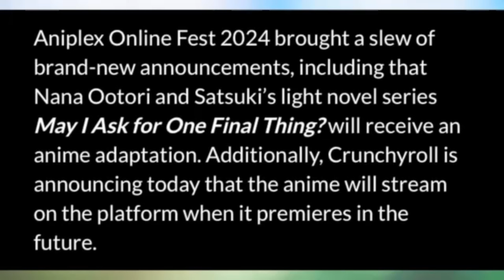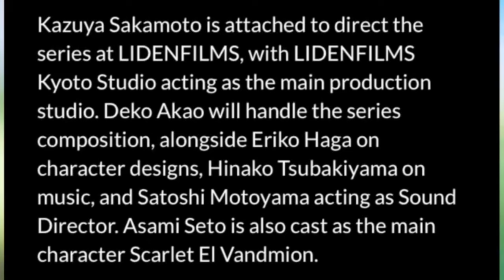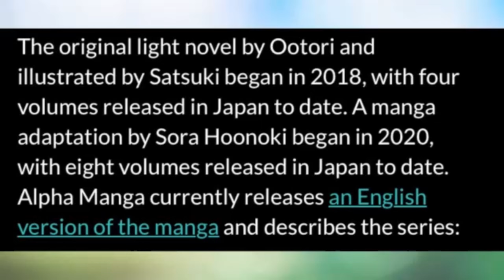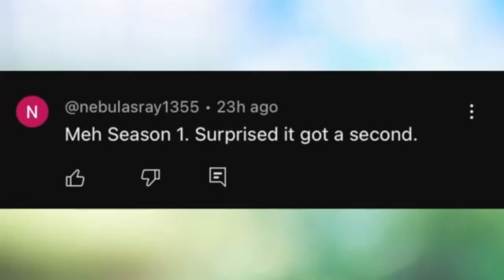May I Ask for One Final Thing? Light Novel is Being Made into Anime